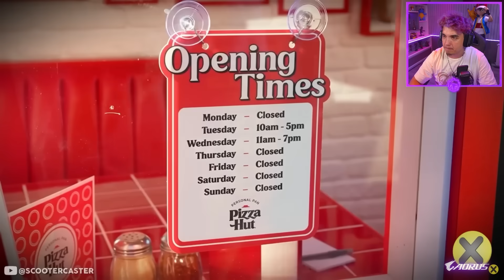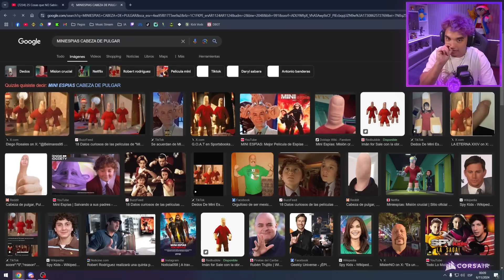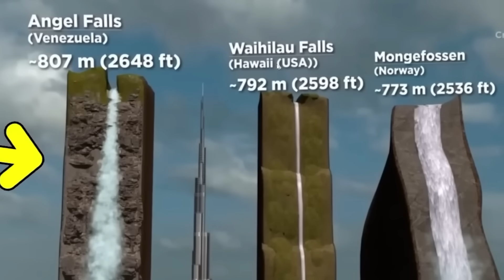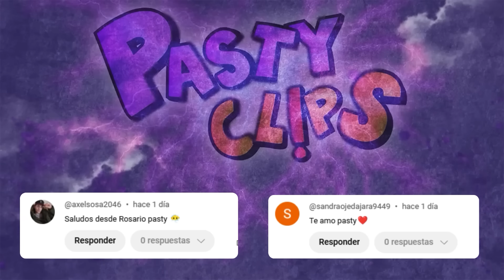25 COSAS Y UNA PARA CHUPAR ASQUEROSA 🤮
Pasty reacciona a 25 cosas que no sabias hace 5 min.